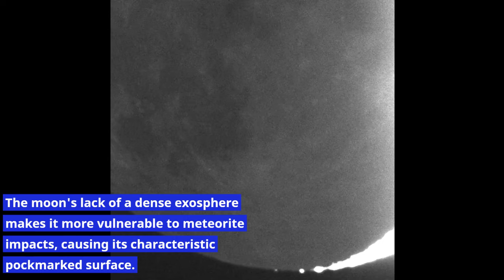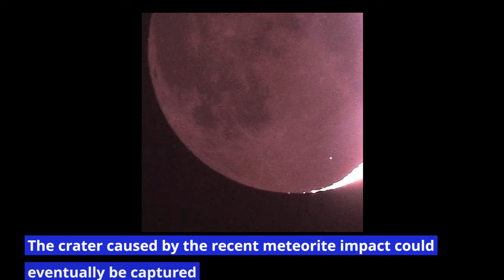Watch Stunning Footage Captures Meteorite Impact on the Moon!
In a recent astronomical observation, a Japanese astronomer captured footage of a meteorite impacting the moon, which generated a brief flash on the lunar surface. Daichi Fujii, curator of the Hiratsuka City Museum, used cameras to record the event. The meteorite struck near the Ideler L crater, situated northwest of Pitiscus crater, as reported by Fujii. The impact occurred on February 23rd at 20:14:30.8 Japan Standard Time (7:14 a.m. EST or 1114 GMT).

Meteors travel at an average speed of about 30,000 mph (48,280 kph), or 8.3 miles per second (13.4 km/s), generating a bright visible light and intense heat when they collide with celestial bodies. When they occur during lunar nighttime facing Earth and are large enough, they produce a visible flash on the lunar surface, as observed in this instance.

The newly formed crater caused by the meteorite impact could be around 39 feet (12 meters) in diameter, and its image could eventually be captured by NASA's Lunar Reconnaissance Orbiter or India's Chandrayaan 2 lunar probe, according to Fujii. Understanding the impact rate on the moon is of significant interest to scientists as space agencies worldwide prepare to send astronauts back to the moon.

The moon's lack of a dense exosphere similar to Earth means it is more vulnerable to meteorite impacts, leading to its characteristic pockmarked surface. While meteors hitting the moon are relatively common, they typically burn up completely in Earth's atmosphere.